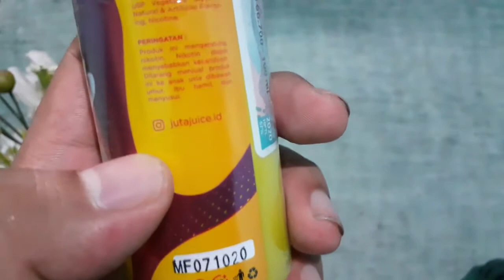JUTA JUICE AMER BY RSR BREW X VAPEBOSS |INDONESIA REVIEW.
TERIMAKASIH YANG UDAH SUPPORT CHANNEL INI DAN JIKA ADA SARAN LANGSUNG AJA TULIS DI KOLOM KOMENTAR DAN JANGAN LUPA BUAT KALIAN YANG BARU BERGABUNG SUBSCRIBE,LIKE,COMEN DAN SHARE .SELAMAT MENONTON NO SKIP SKIP YAK!!!